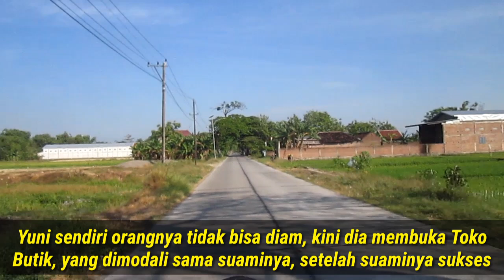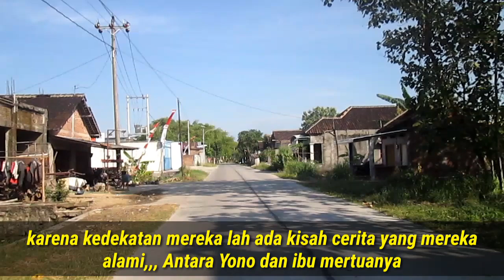Mama mertua yang baik dan cantik ll cerpen romantis